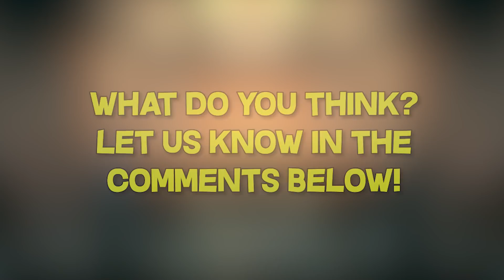*NEW* Apex Legends WTF & Funny Moments #904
This is episode #904 of our Apex Legends WTF & funny moments series.

➡️ Got a clip? Submit it here to be featured

の最高の瞬間 Apex Legends.

ABOUT TOP APEX PLAYS:

Welcome to Top Apex Plays. We focus on bringing you high-quality and well-edited Apex Legends highlights & funny moments. Our dedicated team of highly-skilled video editors produce daily videos showcasing the best plays sent in by you, the Top Apex Plays community. Our videos also keep you up to date with the latest Apex Legends news and announcements and show off new in-game content.

When it comes to our videos, we like to do things differently compared to other channels. First off, our host Izedeptic commentates over the clips in every video. Commentary allows us to add value by making observations or giving pointers that will help YOU improve your gameplay or gives you a better understanding of what’s going on in each clip.

We also provide you—the viewer—an opportunity to be featured in our videos so you can show off your skills in front of thousands of people. To submit your clip, complete our submission form